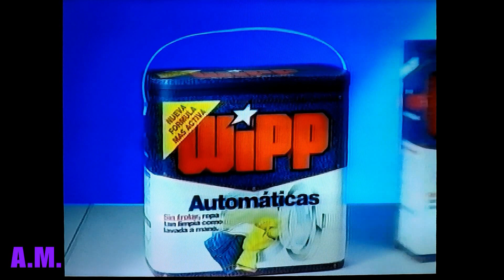Wipp automáticas anuncio 1994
Otro anuncio de la época, donde el rol de la mujer es la que limpia y lleva a los niños al dentista o al médico. La abuela da consejos a la hija que tiene menos experiencia como ama de casa.